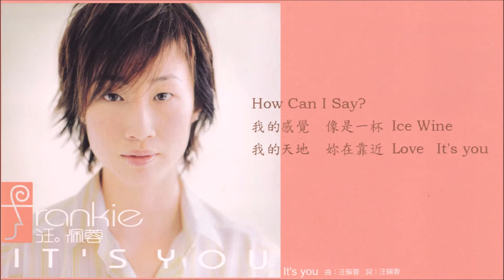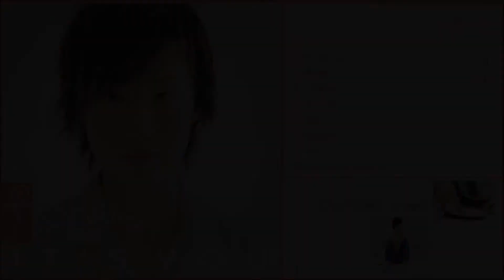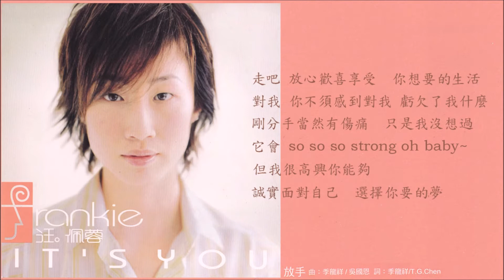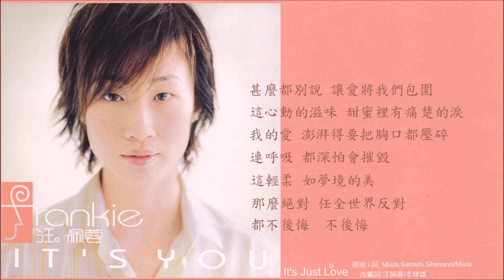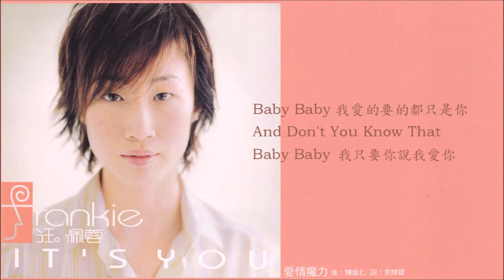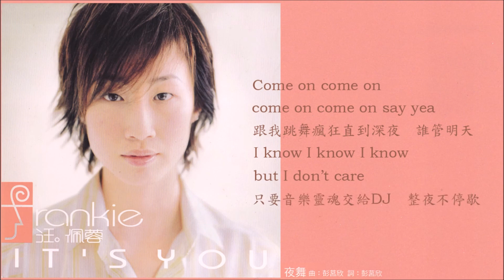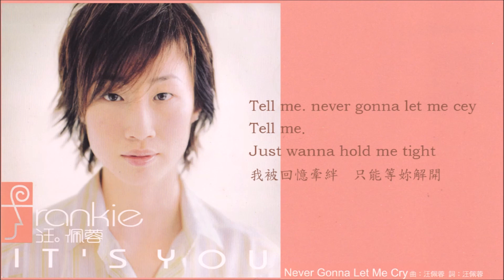汪佩蓉 2001《It's You》專輯 [動態歌詞]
《It's You》於2001年4月13發行。
《It's You》以女性意識為概念
愛情.音樂.生活三合一R&B概念大碟
經由成長而自然散發屬於女性溫柔及堅毅的一面；
很生活，就是21世紀的女生；很自由，就是你自己。

專輯曲目:
00:00 IT'S YOU
01:20 放手
06:06 IT'S JUST LOVE
10:09 愛情魔力
14:42 天總會亮的
20:17 非法入境
25:19 瘋狂
29:22 兩個都愛
33:58 夜舞
37:43 NEVER GONNA LET ME CRY